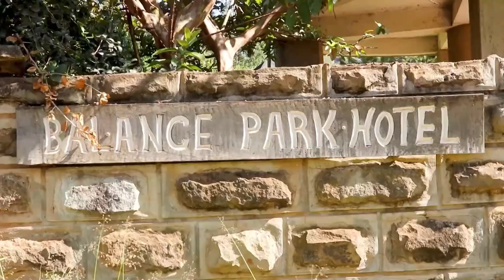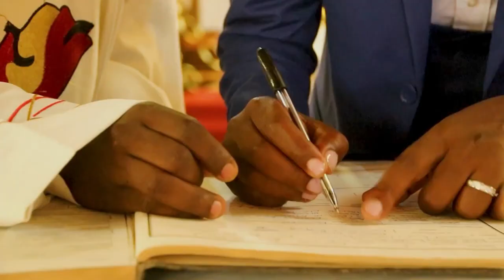ALL JOY AND LAUGHS AS BETTY WEDS HERBERT IN KISUMU: MC' BY EX JAPAN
Betty Weds Herbert at a very hilarious wedding at St. Theresa's Kibuye Catholic church KISUMU